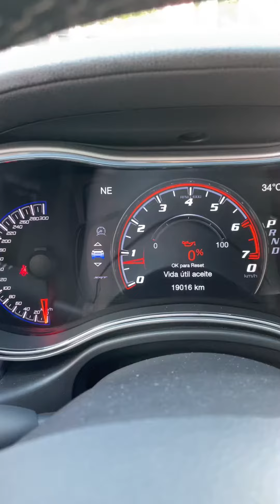Jeep Grand Cherokee SRT 2019 en Ships